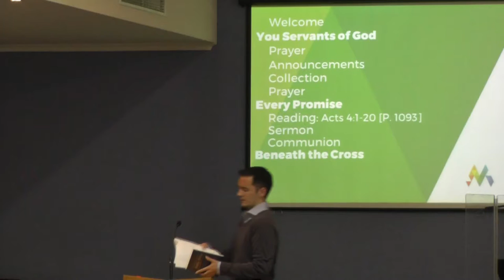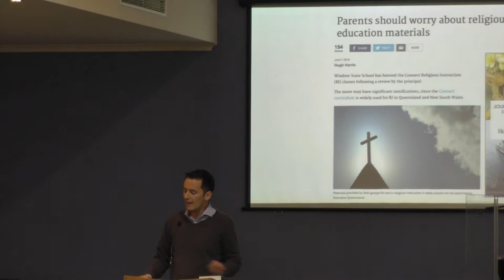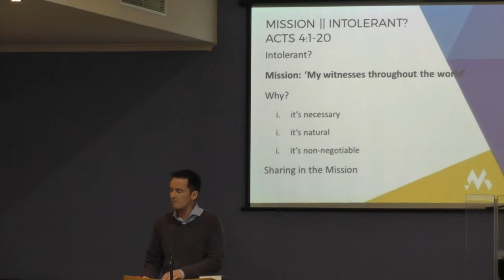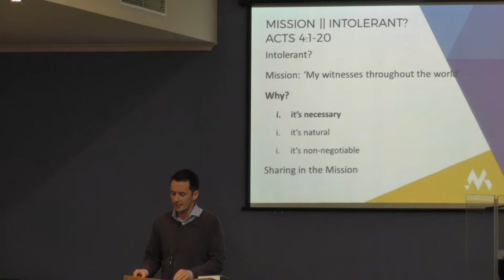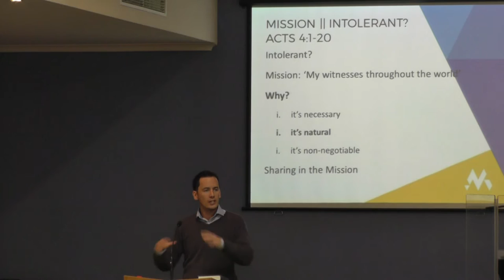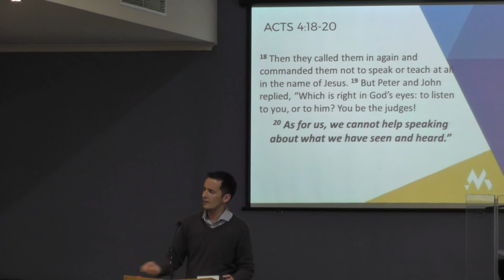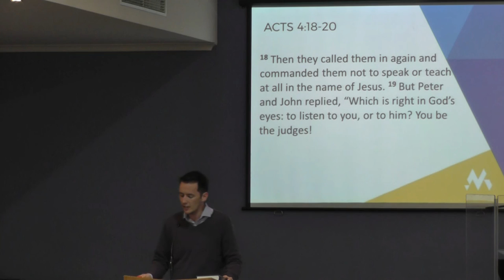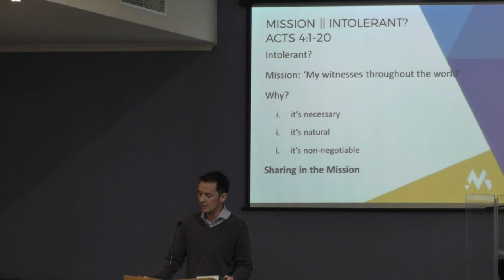"Mission" Dan Wilton || One Story Ten Questions: Part 9 – 12 June 2016